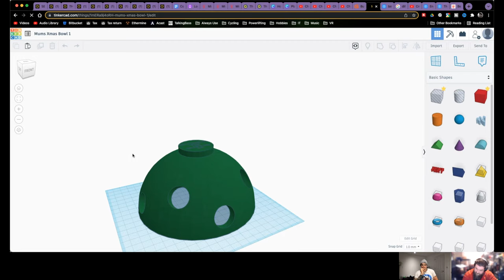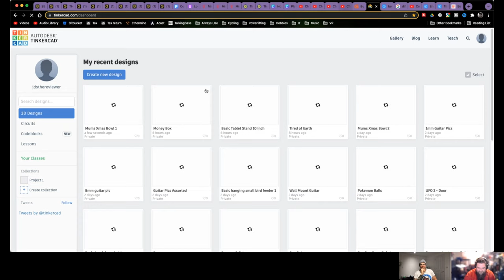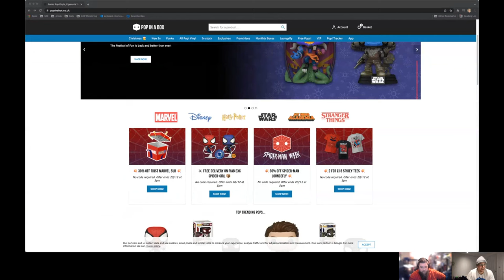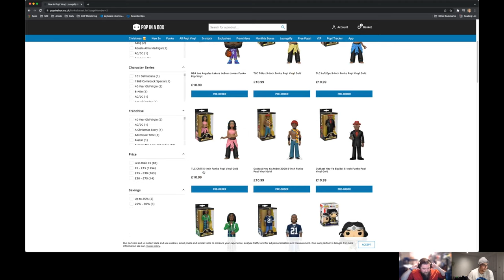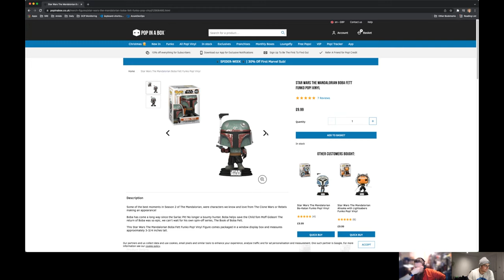A Friendly Chat With Mates - Jacob Slon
Hey there listeners it’s JD here and welcome to the Sixteenth episode of … A friendly Conversation.

On today’s episode, recorded on the 16th December 2021, we talk about the following:

Compulsiveness
3D printing
Jakobs new car, BMW